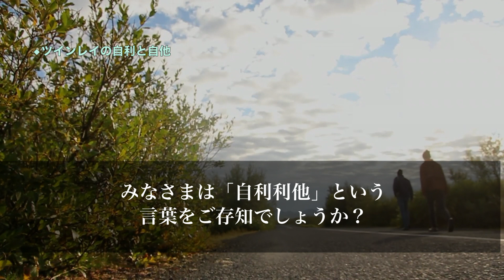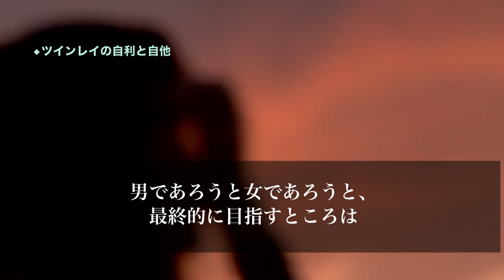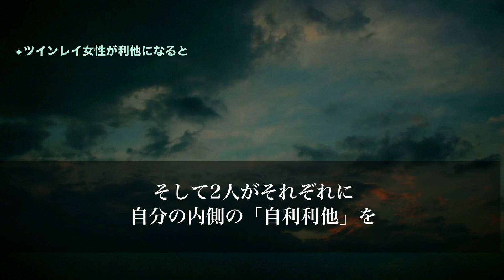【スピリチュアル】ダメなツインレイ女性の破滅の試練愛と豊かさの終わり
【スピリチュアル】特別なツインレイ女性に与えられる真実の愛を取り戻す使命

【スピリチュアルの女神】

【スピリチュアル】ツインレイ女性だけに訪れる神様からの許しの試練

【スピリチュアル】特別なツインレイ女性だけの学び神秘的な宇宙からのメッセージ